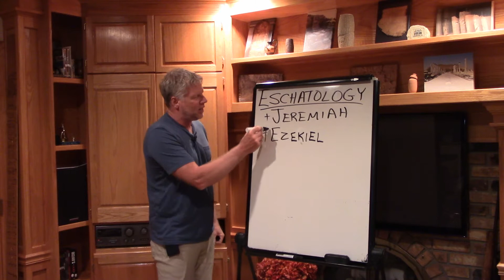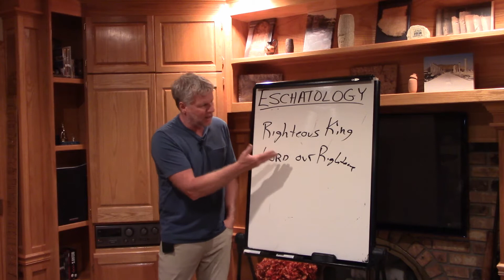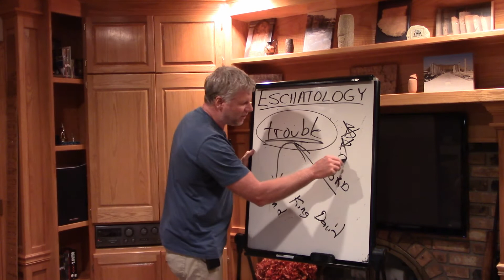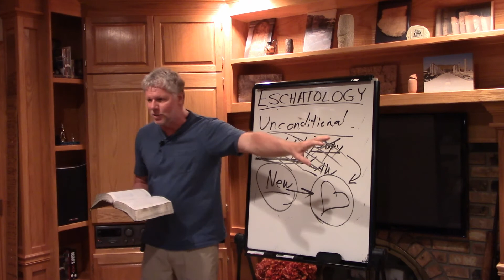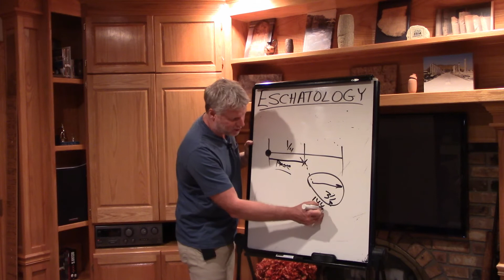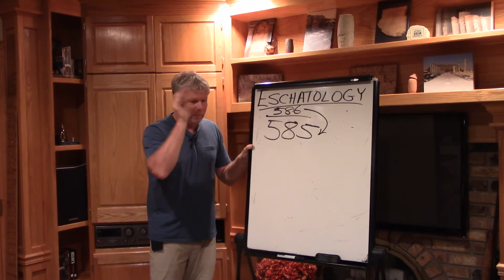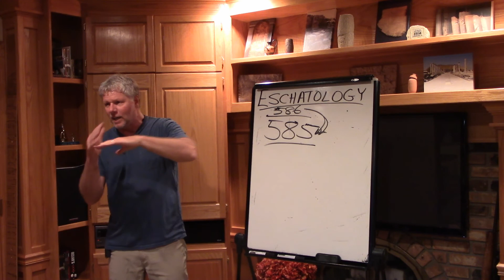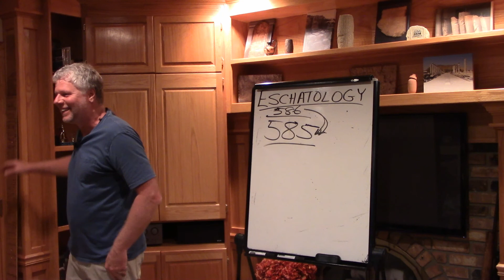12 Eschatology - Jeremiah and Ezekiel